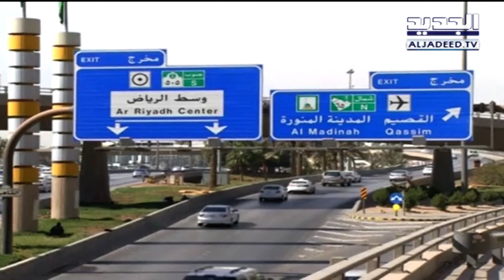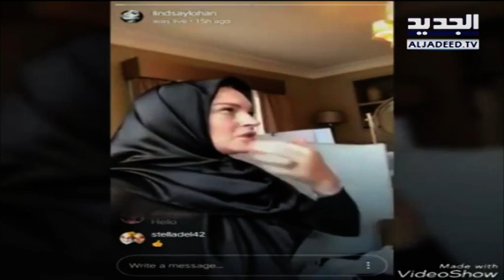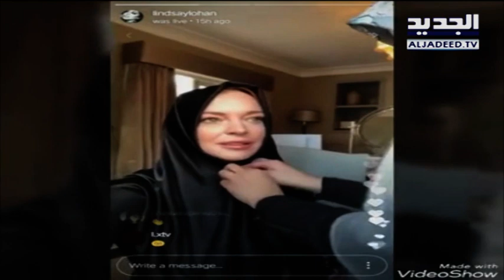ما هي مفاجأة سميرة توفيق في عيد ميلادها؟